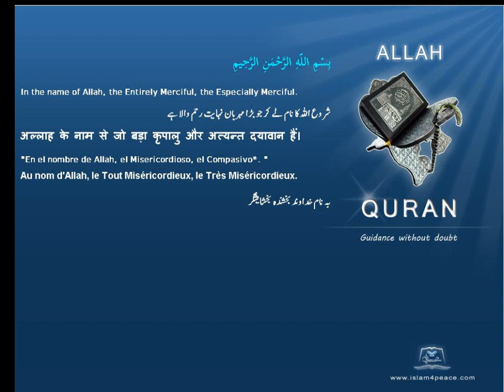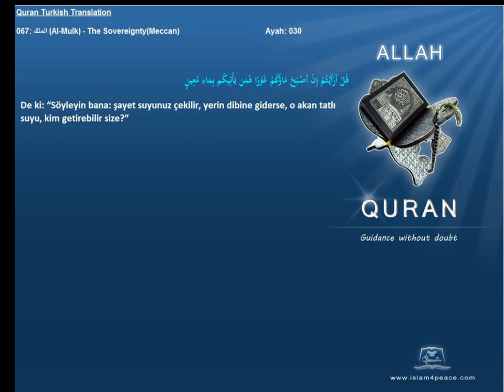Quran Turkish Only 067 الملك Al Mulk The SovereigntyMeccan Islam4Peace com